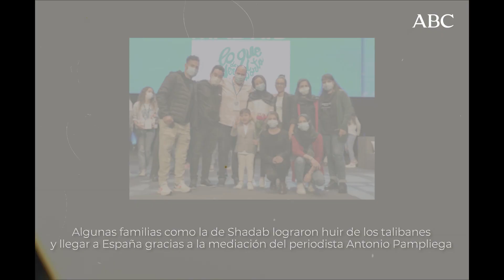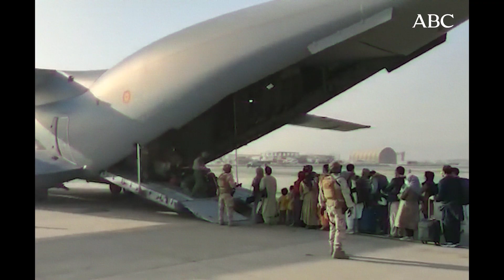De HUIR de los TALIBANES a REFUGIARSE en CUENCA: La historia de la familia Rahimi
Shadab Rahimi celebra aliviado que ahora tiene «una casa, un empleo, coche...». Defiende que ha conseguido «una vida» después de lanzar un grito de socorro el pasado 13 de agosto en las páginas de ABC. «Busco trabajo de cualquier cosa para mantener a mi familia», replicaba sus palabras la portada del periódico ese día. Con la buena fortuna de que un empresario manchego lo compró y, tras conocer su historia, se decidió a contratarle en una de sus fábricas.